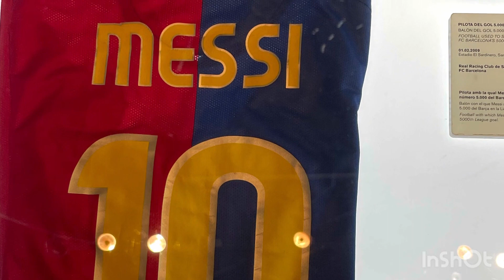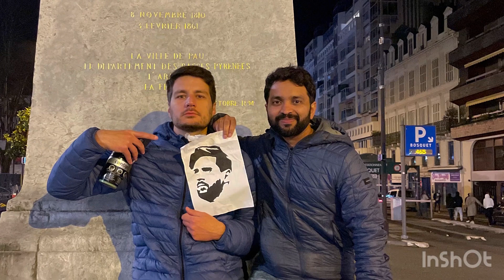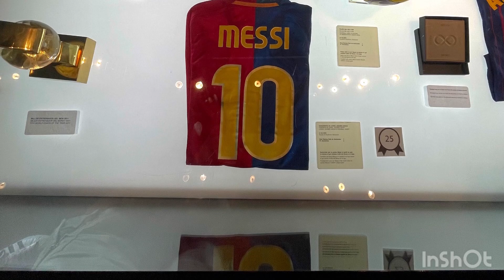Happy Birthday Leo Messi! Tribute to LM10! Ek onyotomo kingbodonti, Camp Nou to WC winner! Football